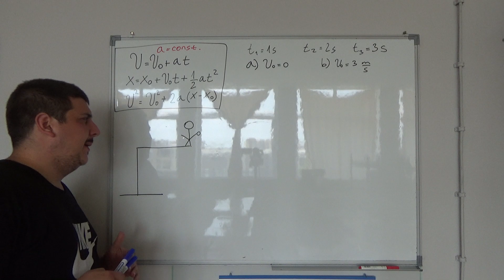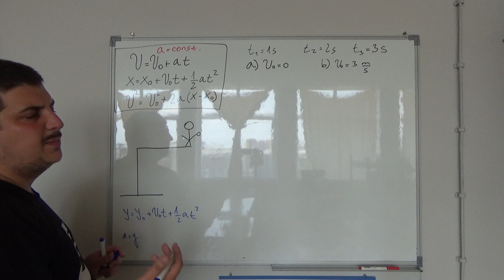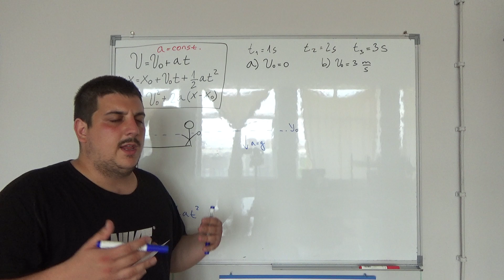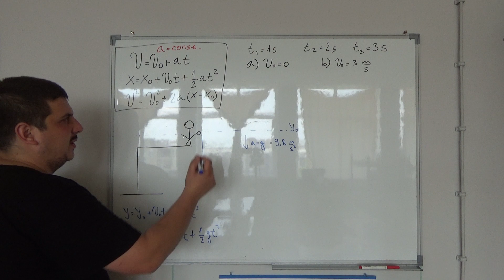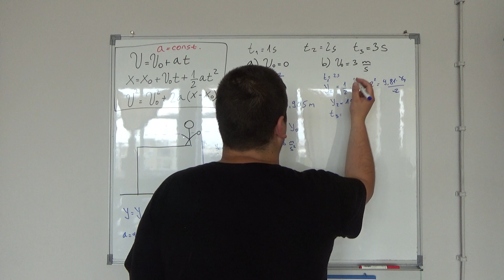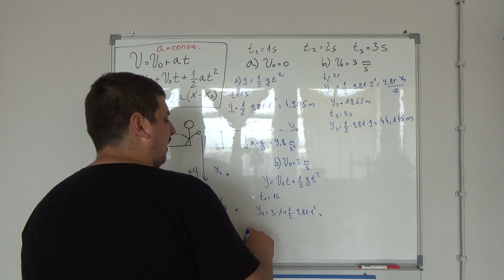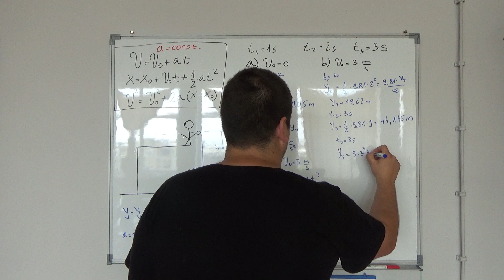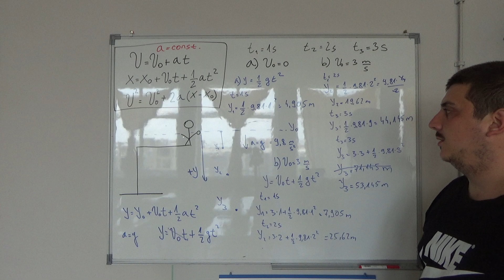Pravolinijsko kretanje 6 Jaca srednjoskolska fizika